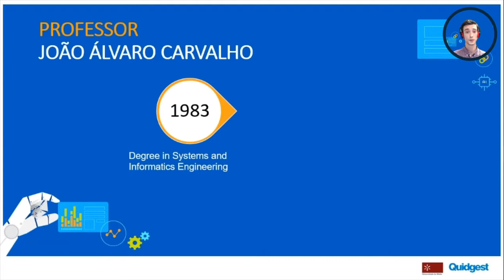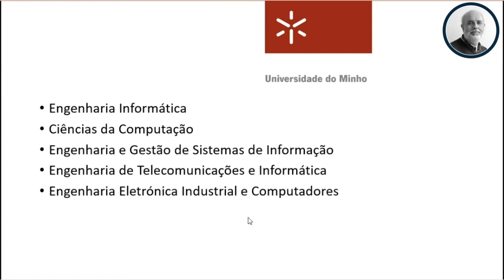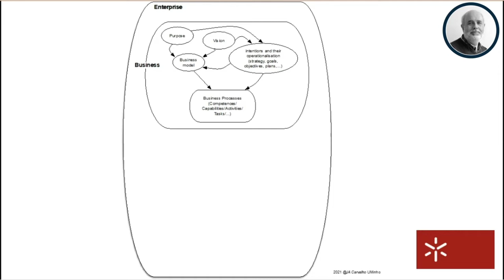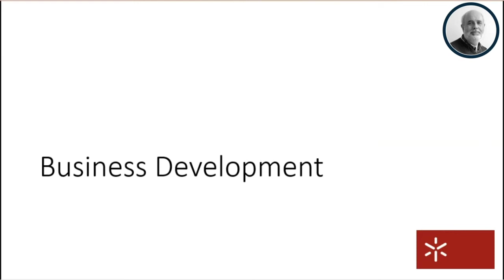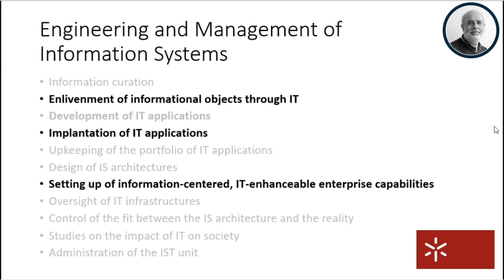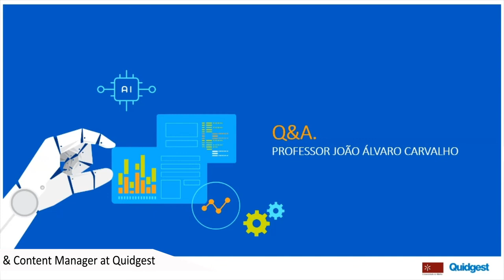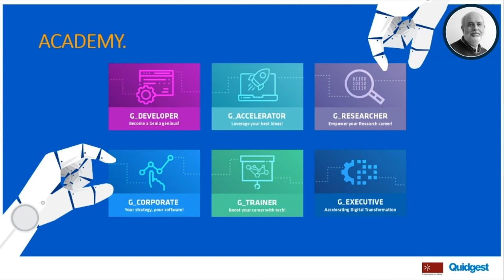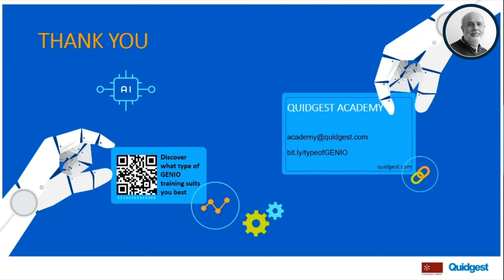MODELING. The role of the developer of the future - MeetUp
Webinar - April 8th 2021, with Prof João Álvaro Carvalho from Minho University

We are still in a time when most developers code by hand. At the same time, model-based solutions are growing in popularity among the technological ecosystem.

Quidgest’s GENIO, for instance, is a model-driven/extreme low-code tool powered by artificial intelligence that can automate 98% of the code – enhancing productivity and guaranteeing a stable and reliable outcome. Model-driven solutions are able to radically increase a developer’s productivity, which poses the question: “What role will the developer of the future have in an organization and what skills should they have to use these new tools?”

In this MeetUp, João Álvaro Carvalho, IT Professor at the University of Minho, shared his view and answered these and other questions.